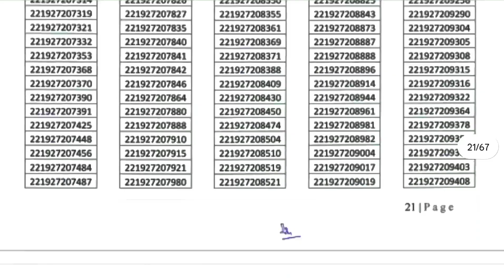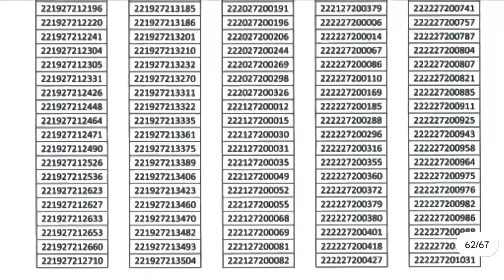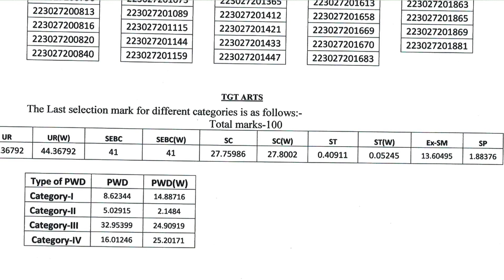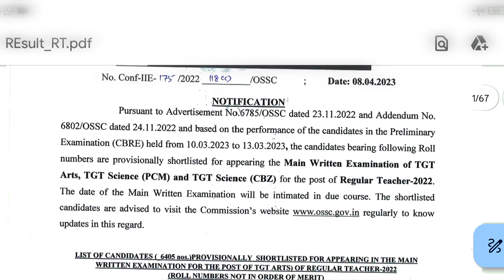😇OSSC / Regular High School Teacher Prelims Result will shock you @oxsd education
This video provides the information regarding the Regular High School Teacher Recruitment Prelims Result Out and the cut off marks of all category @oxsdeducationindianewdelhi

oxsd education